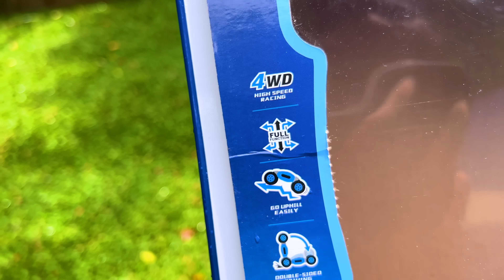ആഘോഷങ്ങൾക്ക്‌ എല്ലാം കഴിഞ്ഞു | Malayalam vlog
ആഘോഷങ്ങൾക്ക്‌ എല്ലാം കഴിഞ്ഞു